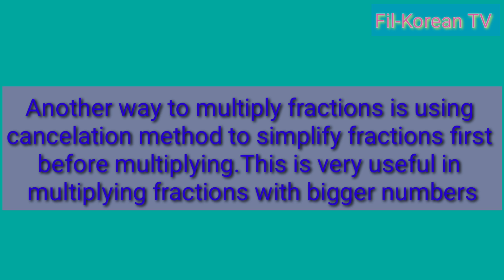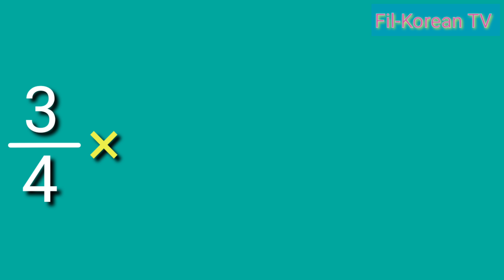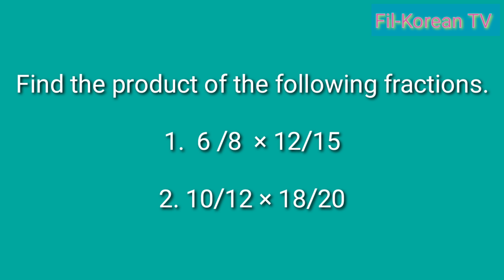How to Multiply Fractions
This video shows the step-by-step process in multiplying fractions.

In multiplying fractions multiply the numerators and multiply also the denominators. Express the answer in lowest term if necessary.

Another way to multiply fractions is to use cancelation method. This is very useful in multiplying fractions with bigger numbers.

God bless

how to multiply fractions easily
how to multiply fractions fast
how to multiply fractions by fractions
how to multiply fraction by a fraction
how to get the product of fractions
how to find the product of fractions
how to solve multiplication of fractions
Multiplying fractions
Math tutorials